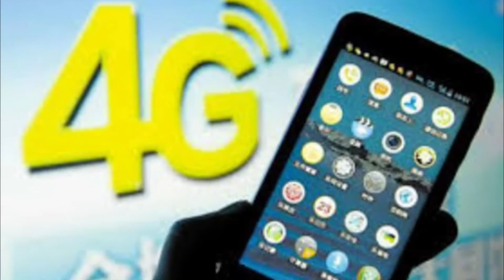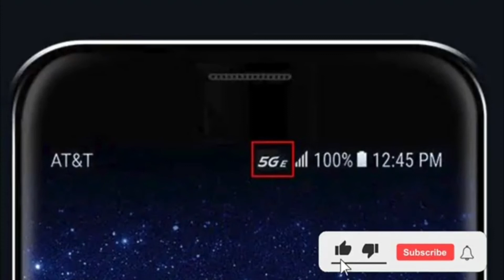Jio 5G Welcome offer Start 2022 || Jio True 5G Welcome Offer Free Unlimited Data,Jio D..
Jio 5G Welcome offer Start 2022 || Jio True 5G Welcome Offer Free Unlimited Data,Jio...

vi,vodaidea,vodafone idea vi,vi news,vi debt,vi kya
hai,vodaidea share,voda-idea,vodafone idea vi
news,vodafone idea vi share,vi idea,voda-idea fH,vi
dues,vi - voda - idea latest nevws,vi sim,vi free data,vi
share,vi latest news,vi plans postpaid,idea voda,voda
idea,vi share price today,vi plans prepaid list,vi prepaid
plans 2021,vi vs airtel,vi binge all night data,vi sim
plan,vi new plan,best prepaid plans of vi

vi 5g,vi 5g launch date,vi 5g launch in india,vodafone
idea 5a,vi 5q launch date in india,vi 5q speed

test.vodafone idea 5g launch,airtel 5g,vi 5g sim
launch date in india,vi,vodafone idea 5g launch date
in india,vodafone idea 5g news,jio 5g.vodafone 5g,5g
in india,idea 5g,vi 5g launch,5g launch in india,vi 5g
testvi 5g spectrum,vodafone idea 5g launch date,5g.vi
5g sim,5g launch date in india,vi 5g speed,vi 5g
cancel.jio 5g launch date

sim new apn,vi sim,vi apn,vi network ko 4g me kaise
badle,vi giganet

Jio 5G Plan 2022 Jio 5G Service Start In India Jio
True 5G Plan Jio True 5G Service 2022 Jio True 5G
Service In India Jio 5G Plan Launch Jio 5G New Plan

2022 Jio 5G 2022
# Jio5GStart Jio Ka New 5G sim Card Launch, Jio 5G
Network Launch date, Jio New 5G sim Card 2022, Jio
4G To UDarade 5G sim. iio 5G Network Launch. Jio

5G Use 4G Phone, Jio 5G Sim Kaisa Hain, 5G Network
Use Android Phone, Jio New 5G sim speed, Jio 5G
Recharge Plan, Jio 5g Sim Speed, Jio 5G Kab Aayega,
Jio 5G Sim Unboxing Video, Jio 5G Sim Port offer, Jio
5G Sim Upgrade Process, Personal Tak, Jio 5G sim
Free, Jio Free 5G internet, 4G sim Band, 4g To 5G sim
Change, Jio 5G.jio true 6g, akash ambani, jio 5g, ril jio
5g, jio 5g news, ril agm on jio 5g, ril agm on jio, jio 5gg
agm, jio ril 5g, ril agm jio 5g, jio 5g latest news, jio 5g
offers, jio 5g latest, reliance on jio 5g, reliancejio 5g,
jio 5g news today, jio 5g launch, ambani speech on
jio 5g, jio 5g, 5g in india, airtel 5g, jio 5g speed test, jio
5g launch date, jio 5g sim, jio 5g news, jio 5g launch,
jio 59 phone launch, jio 59 in india, jio fiber speed
test, 5g speed test, airtel 5g tested, jio 5g speed, jio
5g smartphone, jio phone 3, jio 5g plans, reliance jio,
jio fiber, jio 5g apn setting 2021, jio 5g kab launch
hoga,jio 5g official speed test, 5g,ambani on jio5g,
jio 5g plans, reliance jio, ril agm jio, 2022 jio 59, jio
5g 2022 news, ril jio 5g news, jio 4g latest news, jio
5g updates, jio 5g today, jio 5g ril, Ril, ril agm live.jio
airfiber, jio airfiber install, jio fiber, jio 5g launched, jio
5g, jio 5g sim, jio 5g launch in india, jio 5g news, jio 5g
launch date, 5g in india, jio 5g in india, jio true 5g and
jio airfibre, jio true 5g, airtel vs jio 5g, ambani jio 5g
annai inardmlasb ambani iisCa lainab valionnn iin

your quries

how can i contact manoj dey

who is jharkhand number 1 youtuber

who is manoj dey income

is manoj dey bengali

how is technicak guruji so ruch

what is qualification of technical guruji

is gaurav chaudhary a billionaire

what is the salary of sourav joshi vlogs

what is sourav joshi vlogs real name

what is so special about sourav joshi vlogs

who is piyush joshi little brother

how much is carryminati monthly income

how much is carryminati educated

why is carryminati so popular

what is the age of carryminati

1. This video has no negative impact on the original
2. This video is also for teaching purposes.
3. It is not transformative in nature.
4.I only used bits and pieces of videos to get the

"*"*""**" all friends help me